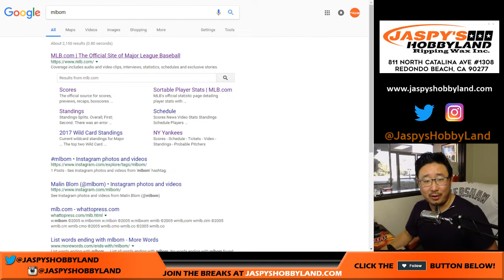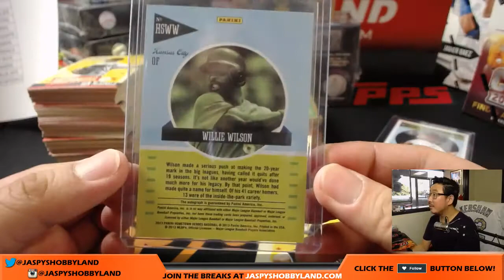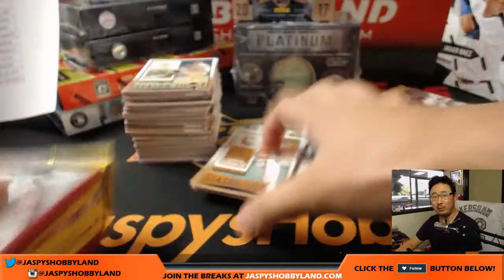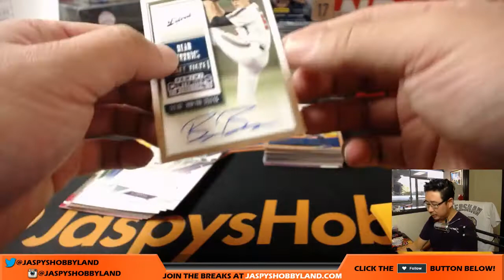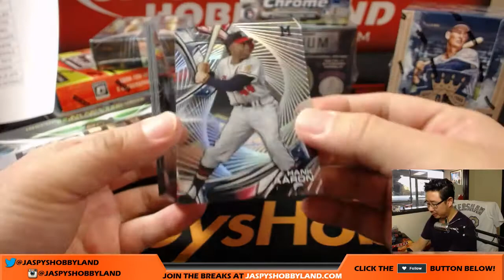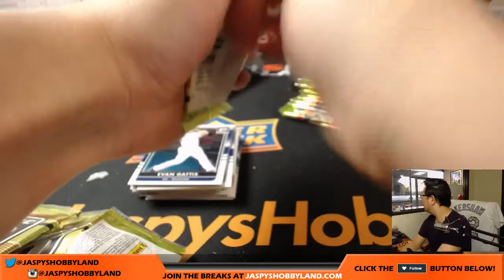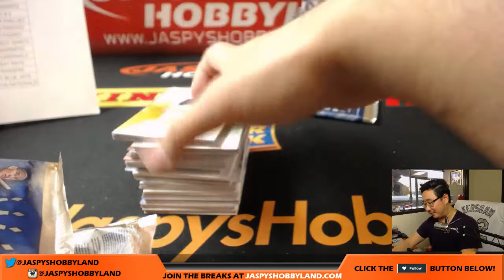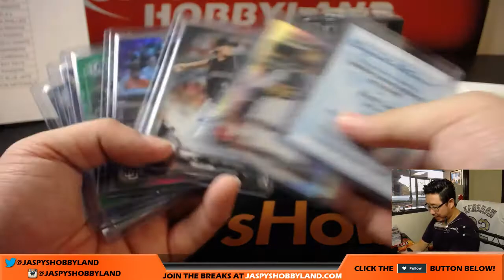Fr, 10/13/17 - Jaspy's 10Box Postseason MLB Baseball Random Team Mixer #1